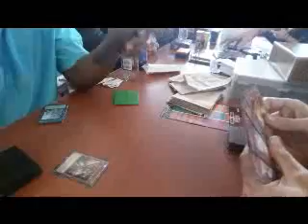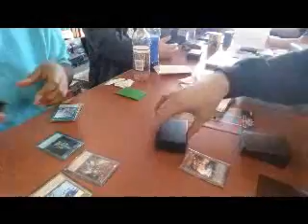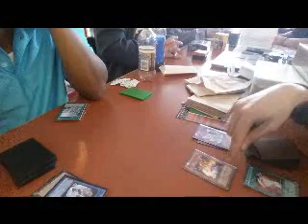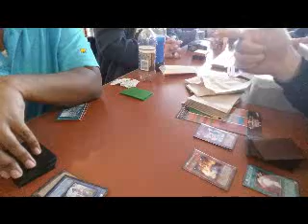No Traps Blue-Eyes Felgrand vs Ojama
This duel was at locals during the Raging Tempest Sneak peek.